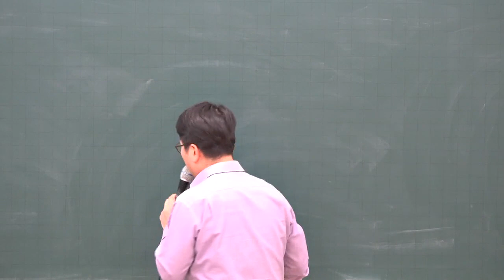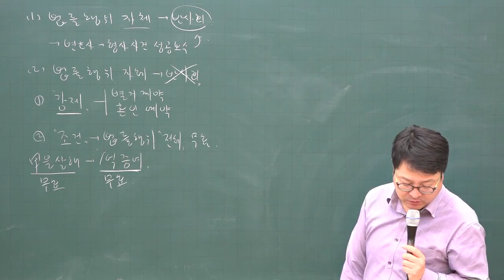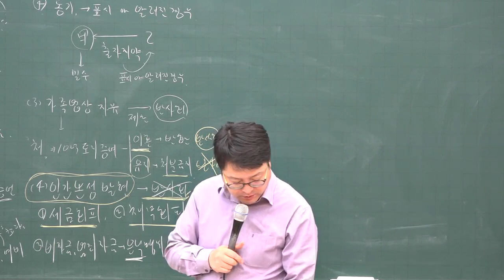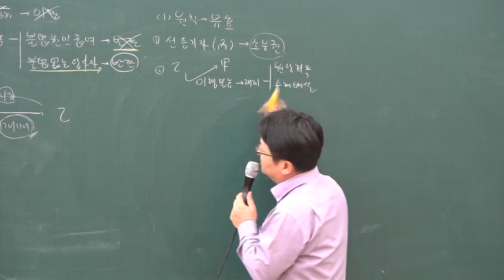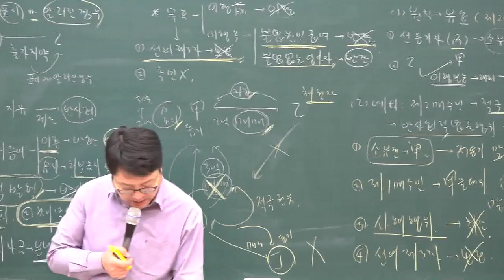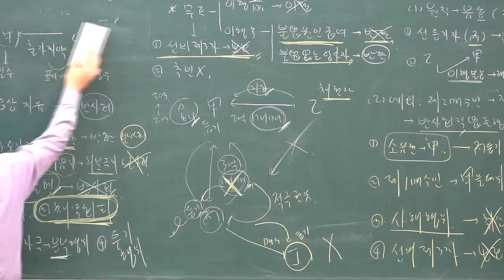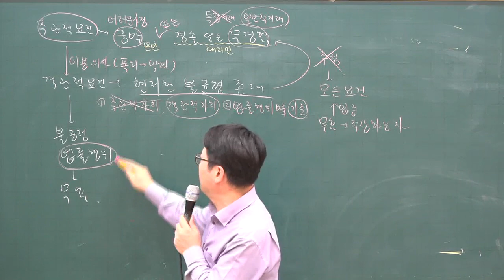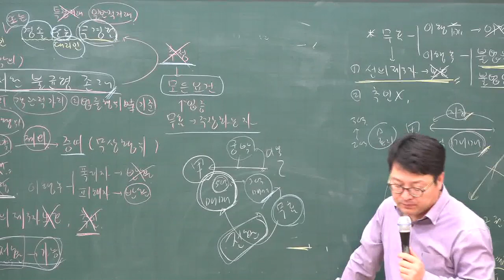[주전무] 2020년 주택관리사 민법 기본과정 12-14